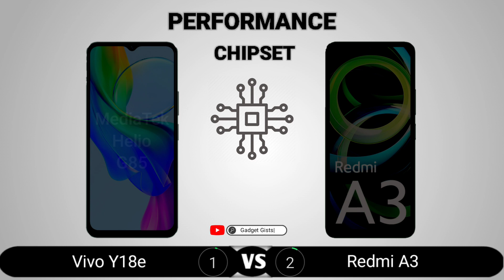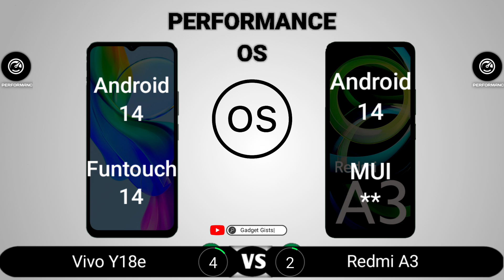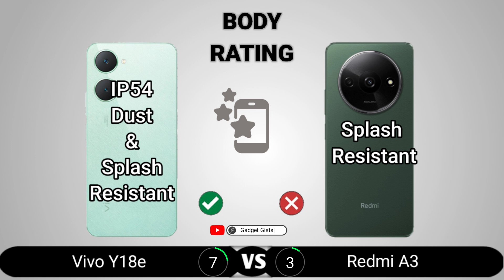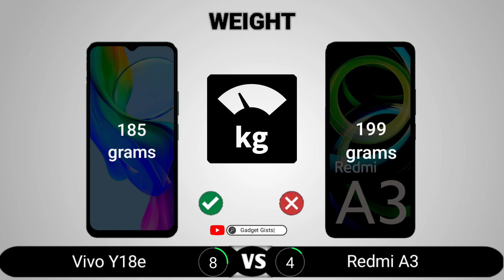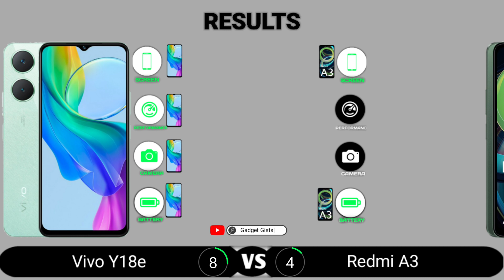Vivo Y18e vs Redmi A3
Vivo Y18e vs Redmi A3 || Full Comparison - Which one is Best?